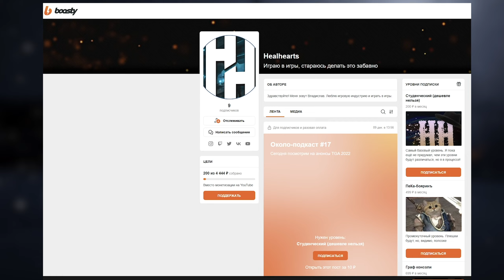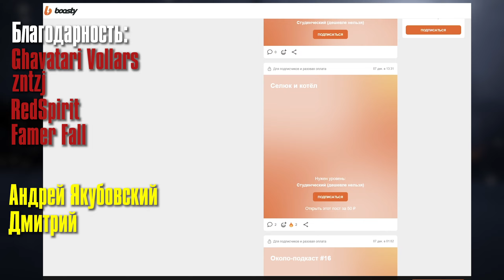Хочу Hogwarts Legacy, но играю в Гарри Поттер и Принц Полукровка, зато на русском!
В этом видео мы посмотрим на игру harry potter and the half-blood prince (2009) на ПК.

Игра в Steam:

Мое прохождение
Таймкоды в видео:
Треки из видео:
ИНФОРМАЦИЯ ОБ ИГРЕ:
«Гарри Поттер и Принц-полукровка» — шестая игра из серии о Гарри Поттере. Игра была разработана EA Bright Light Studio и издана Electronic Arts.